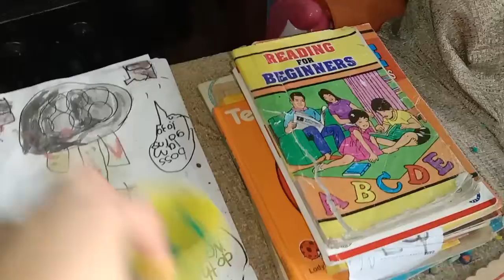This Toy Can Make Your Kids Calm, Behave & Smart From Age 5! Childcare |Tip For Parents |Pherl TV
We started giving her molding clay at the age 5. That time she is so hyper active. She keeps on roaming around where sometimes she can destroys things around.

Giving her molding clay and allowing her to play that from time to time made her change. Now she's 7 years old and she is already calm and can already manage her movement. Also she grew up smart and intelligent and art inclined.

If you suspect something is different to your kid compare to other children, try to visit first a pediatrician and then ask for an advice after you share to the doctor of your observation pertaining to your kids actions.